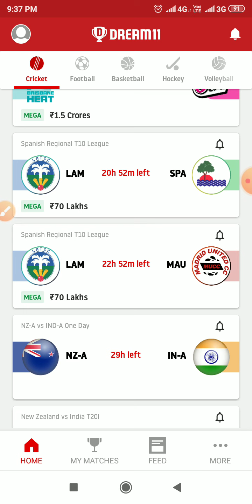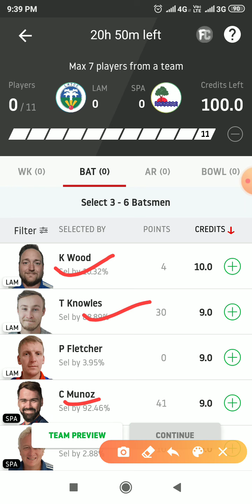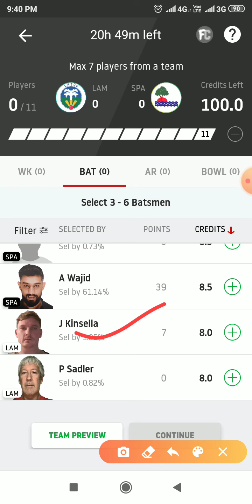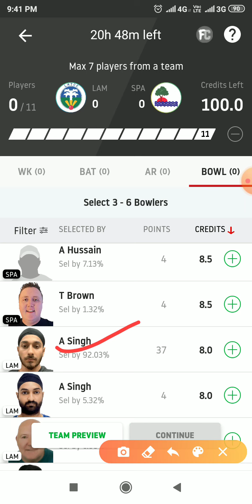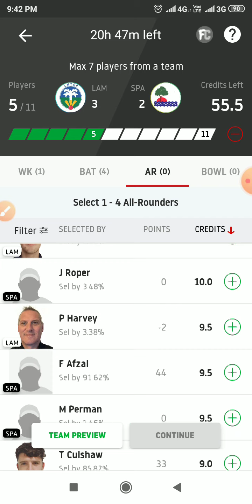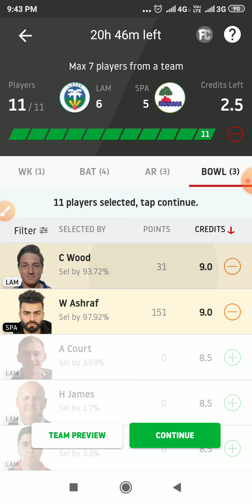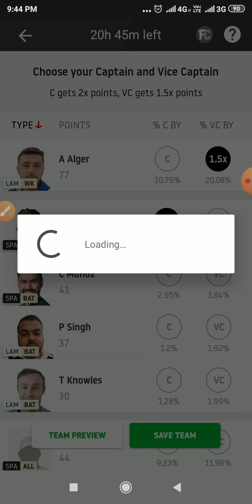LAM vs SPA T10 LEAGUE DREAM 11 TEAM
हेलो दोस्तों आज की इस वीडियो में हमने आपको स्पेनिश रीजन के t10 लीग की 7 वें मैच की टीम आपको बताई है जो कि यह मैच LAM और SPA के बीच होने वाला है तो इस मैच की ड्रीम 11 टीम आपको बताने जा रहे हैं तो दोस्तों अगर वीडियो अच्छी लगे तो लाइक और शेयर करें और हमारे चैनल को सब्सक्राइब करें ।